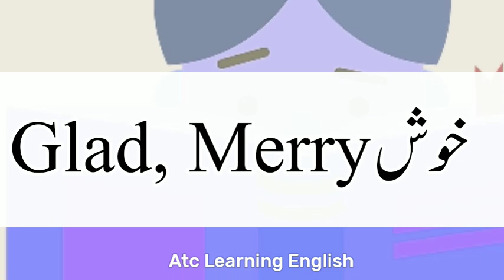Glad Meaning | Glad Meaning In Urdu Hindi | Glad Ka Matlab Kya Hai